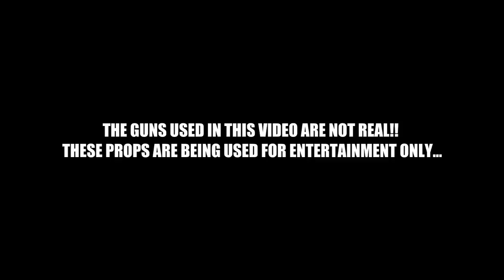June Bandero | (Outro) Life Of A GGoGGetta | Shot By DJ Goodwitit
[Music Video Submission]